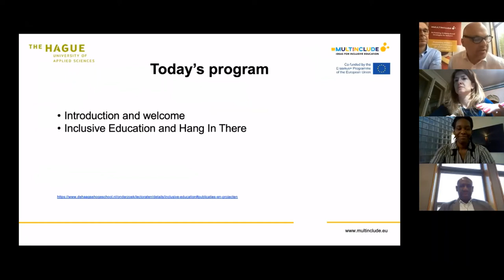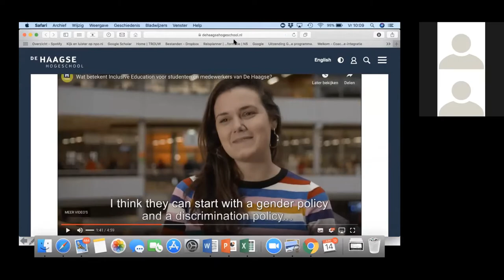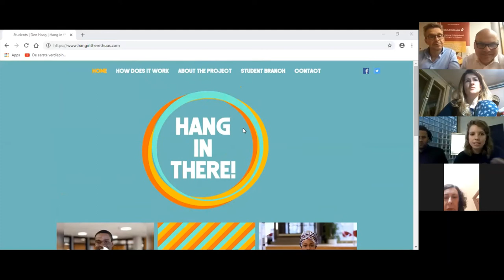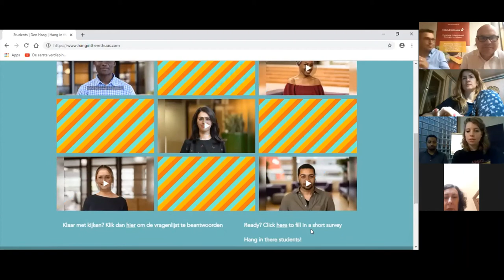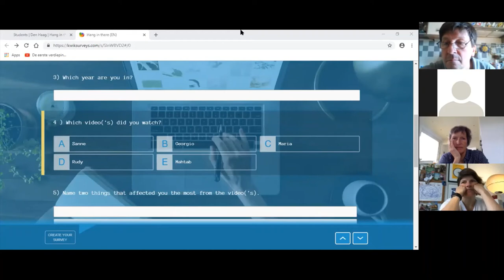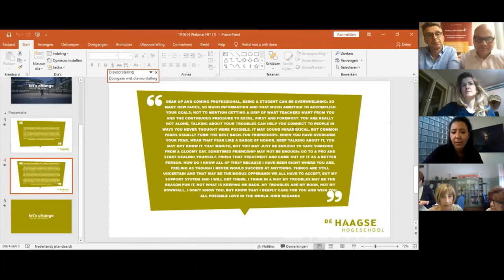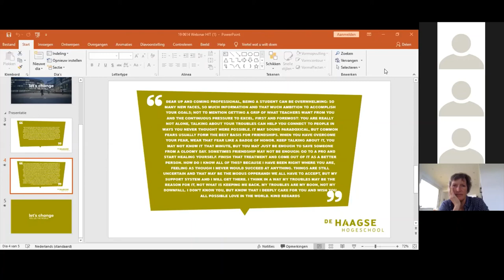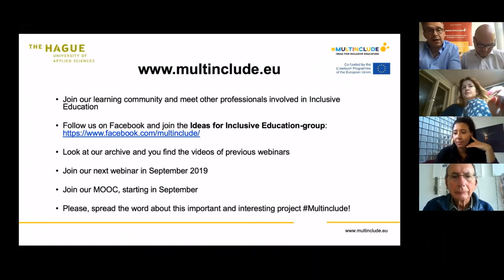THUAS' Webinar: Hang In There - the power of storytelling in creating sense of belonging